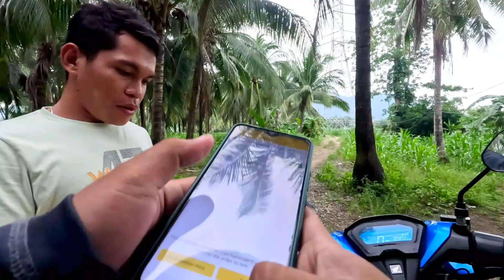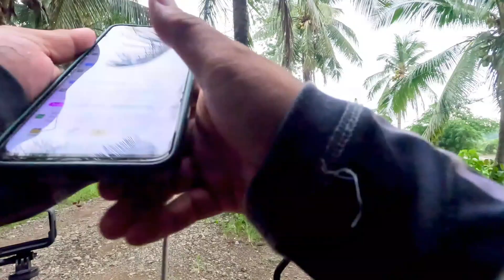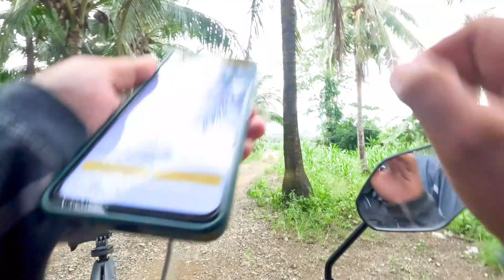DELIVERY RIDER: Sinabi ko na, pero kinuha pa.